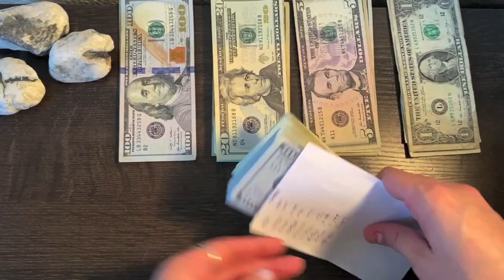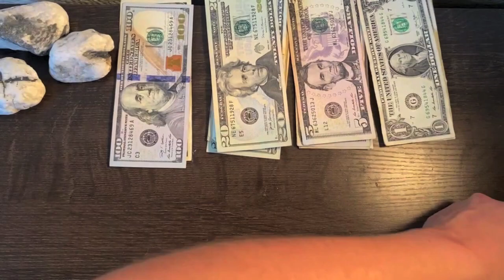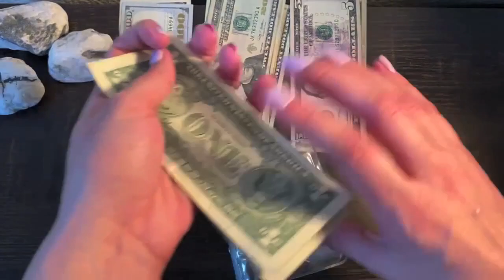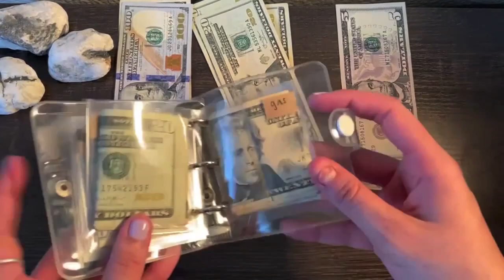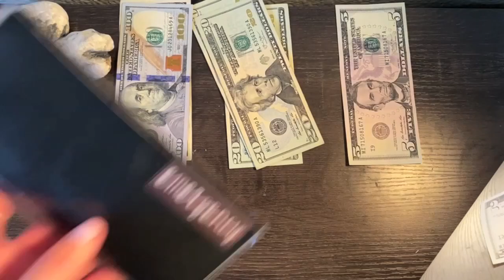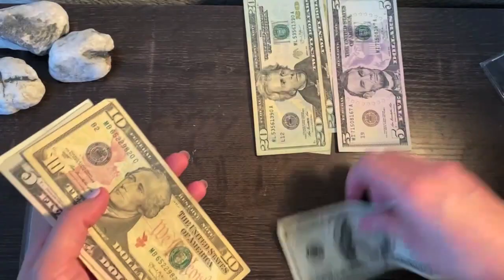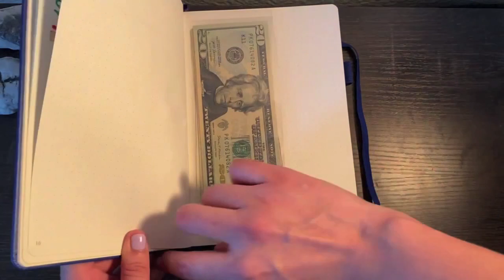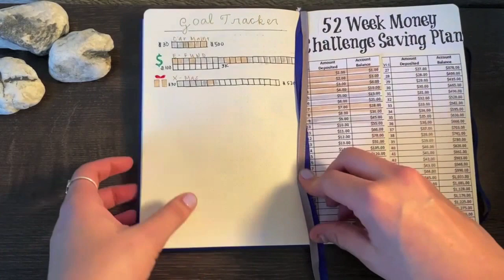Cash Envelope Stuffing I $420 SIDE INCOME ! March 2021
See how I allocate $420 from my side income into my budget and cash envelopes.

CASH ENVELOPES/ETSY SHOP💌